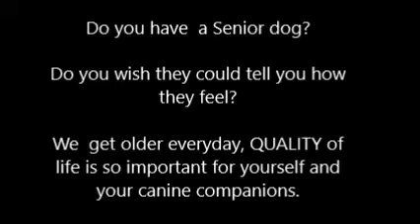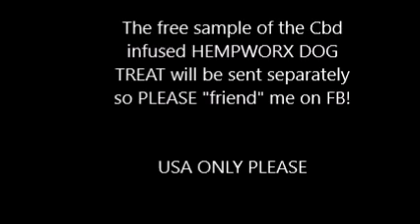SENIOR DOG FREE OFFER! HEMPWORX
Please claim your free sample (while supplies last) of (2) HEMPWORX CBD INFUSED DOG TREATS by "friending me on FB "Darrryl Narbe" after purchasing your bottle of 250 mg CBD oil by clicking I look forward to your purchase and hearing from you!   "Improving quality of life, one drop at a time." SENIOR DOG FREE OFFER! HEMPWORX